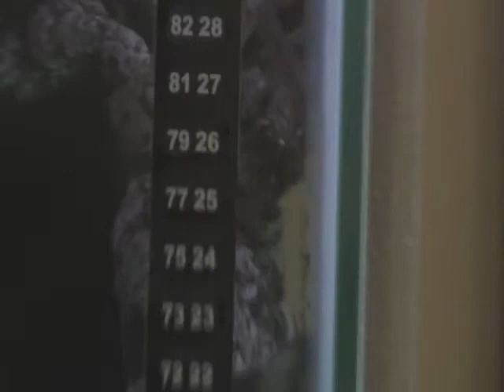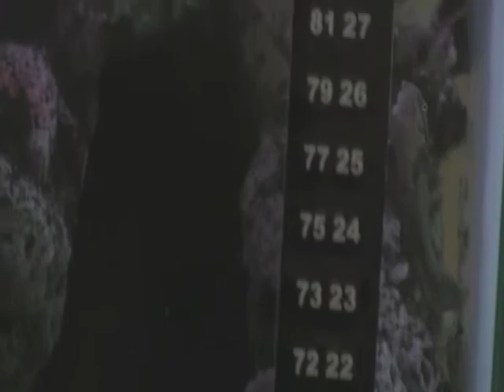My Bullhead catfish Babies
My bullhead catfish babies that i caught at a near by pond and then i transfered them to my fish tank.